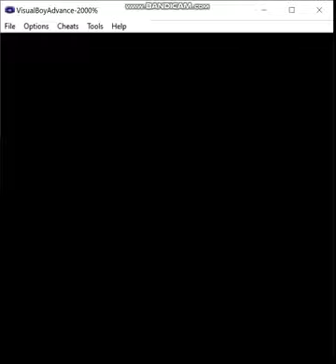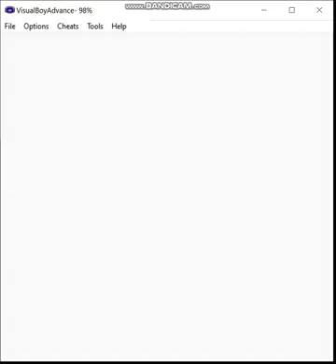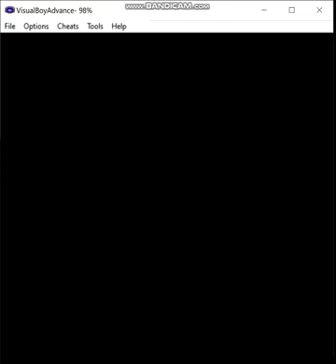Pokemon Eevee Emerald - Steel Monotype, Episode 39: Completing the Set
For lack of much better to do, I decided to capture the other two golems.

Ruleset:
1) If I decide not to hack in a starter of the desired type, my normal starter may be used in battle until a pokemon of the relevant type is captured.  The first pokemon of the run must be captured prior to fighting the first Gym Leader.  Obviously, this means that for some teams I may have to cheat, but I prefer to keep that to a minimum, and if I must do this, then I'll attempt to limit myself appropriately.  Of course, if my starter is of the correct type for the given monotype run, this does not apply.

2) A pokemon that is not of the monotype's chosen type is valid to use provided I evolve it prior to entering the Hall of Fame, or complete whatever post-game portion there is in a given game.  For example, let's say I want to do an electric monotype run, I'm allowed to use an Eevee provided that I use a Thunder Stone to evolve it prior to beating the game.

3) No duplicate species on the team by the end.  I may have, say, three Machops at one point on a fighting monotype type, but by the Hall of Fame I must have evolved one of them into Machoke and the other into Machamp if I want to keep all three on the team.

4) No more than two legendaries are permitted on the team, preferably no more than one, ideally none.  Sometimes my options are limited enough that I may end up using, say, Regice on an ice monotype run.

5) Obviously, HM slaves and the like are permitted, I just can't use them in battle.  If I have no choice, then I may only use non-damaging moves until I inevitably lose, or I'll just reset to before the battle depending on what happens and when I last saved.